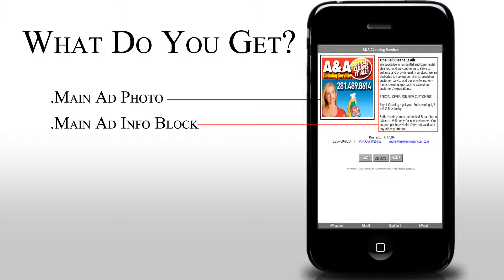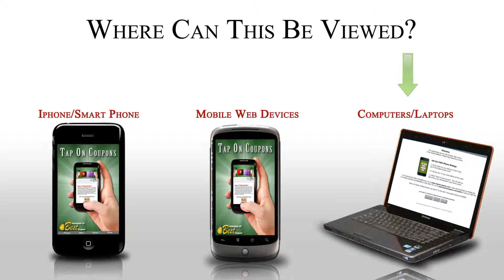Tap On Coupons Mobile Web App/ Sms Texting Services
lookng For The Next best Thing To help promote your Business? Look no more!! Tap On Coupons ( Powered by Best Coupons Magazine ) WilL Help Your Business Grow to A Completly New Level! And Best of All. ITS FREE If You Are A Current Client Of Best Coupons! With The Mobile Web App Your Exposure is Almost Trippled. Why? Because The way of The Future Is Fastly Approching The Digital Age, Mean Soon Enough, Digital Will Be Everything. With This App, Your Company is given A Digital Ad Page With Descriptions Of Your Business, Touch Ready Number, Touch Ready Website, And Google track maps To Your Location!. And As An Added Bonus, Tap On Coupons Also Give FREE UNLIMITED, ( Yes Thats Right ) UNLIMITED SMS Texting!!! Meaning You Can Text Blast Your Subscribers Any And All Messages You Want To Send Out. And Since 85% of The People In The world Have Phones, Your Exposing Your Business World Wide!

For More Information Please Visit Out Website At